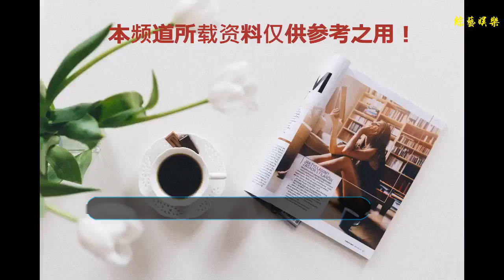《黃金瞳》上映，你的張藝興已上線，網友：編劇你是認真的嗎？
谢谢！
    從去年就備受關注的小說改編的網劇《黃金瞳》終于是殺青了，就差定檔播出了，據說不出意外就是在今年12月就可以看到小綿羊“張藝興”的身影了，不知道羊毛們期不期待呢？可是，自古小說改編網劇相信大家也已經看到結果了，什么《武動乾坤》《斗破蒼穹》《盜墓筆記》等等等等，一再撲街，那么小綿羊“張藝興”能拯救這部《黃金瞳》嗎？
    提到“張藝興”不得不說他上過的《極限挑戰》男人幫，為此可是收割了一大票粉絲，而男人幫中的幾位哥哥們也是對“張藝興”頗為照顧，尤其有“孫紅雷”帶他參演了火爆一時的《好先生》，為小綿羊的影視路鋪好了路，而后哥哥“黃渤”又帶他參演自己的處女作電影《一出好戲》，可見男人幫的哥哥們對小綿羊真的是特別好，為此小綿羊“張藝興”對于演戲真的是下了苦功夫，為此受的苦都看在男人幫哥哥們的眼里，而于此不一樣的是“張藝興”這次是獨挑大梁，擔任《黃金瞳》主演“莊睿”。
    除了我們主演是由“張藝興”擔任，為了符合探寶，尋墓的類似題材還請到了“南派三叔"擔任這次的總策劃，而且還請到了原《老九門》的班底，可以看得出，這次導演和編劇都是認真的了，這么大的陣仗，再播出像《斗破蒼穹》的斗馬陣營，《武動乾坤》的耍帥飄飄然，相信小編以后都不會再相信小說改編的網劇了，而且，這部劇主要還是講述了”莊睿“在一次眼睛發生異變，然后走向人生巔峰坐擁豪門千金的故事，對此，有點點偏似在《極限挑戰》男人幫的機遇，不過這個是現實，電視劇的改編而已。
    其實小編之前對于小綿羊”張藝興“擔任《黃金瞳》主演還是對此有丟丟擔心的，比較小綿羊是以歌手出道，而并非演員，但是小編去看了”黃渤“導演的《一出好戲》就不擔心了，小綿羊在里面出演的前期小白甜，后期黑化出演的都嚇了小編一跳，相信看了這部電影的觀眾們跟小編我有一樣的心情，對此也對小綿羊”張藝興“的演技有了一個大大的肯定，相信這次上線《黃金瞳》的”張藝興“又會給大家一個不一樣的驚喜吧。
    好了，作為全能型藝人”張藝興“，唱歌跳舞制作演戲全面發展，小編只想說：你怎么這么優秀呢